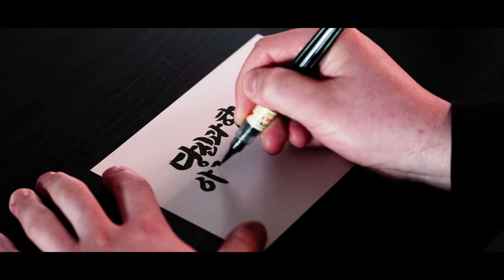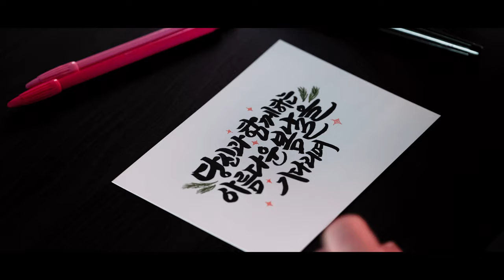[리노일기, #21] Waiting for Spring (Cinematic Vlog) / 후지필름 X-T4 (FUJIFILM X-T4)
유난히 길고 길었던 겨울이 거의 다 지나가고
언제나 그렇듯 따뜻한 봄을 기다리고 있습니다.
벌써 남쪽에서는 따뜻한 바람들이
불어오고 있네요.
모두 새 봄 잘 맞이하시고,
우울함, 무기력함 훌훌 털어버리시고
2021년 계획했던 바 모두 이루시길 바랍니다
✔ Gear
Camera : Fuji X-T4
Lens
  - Sigma 18-35mm F 1.8
  - Fujinon XF 50-140mm F 2.8
Tool : Adobe Premiere Pro CC

✔ 문의
Music.
 michael mcquaid - "blood on my hands"